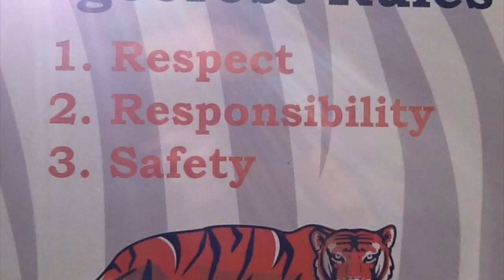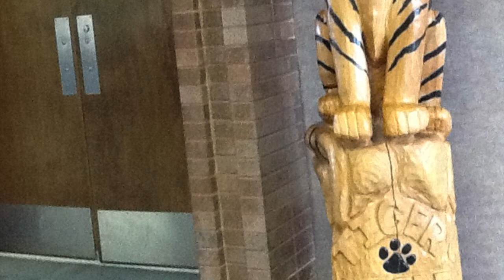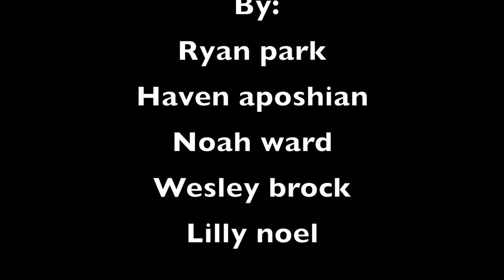Ridgecrest Is Awesome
Ridgecrest Elementary
Canyons School District 10th Birthday Celebration